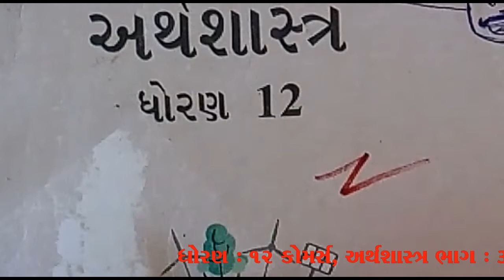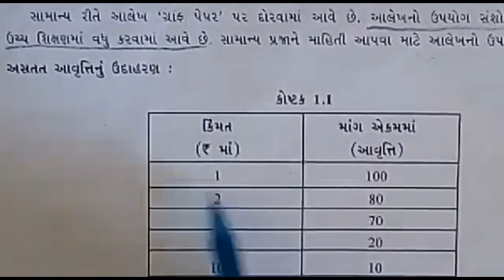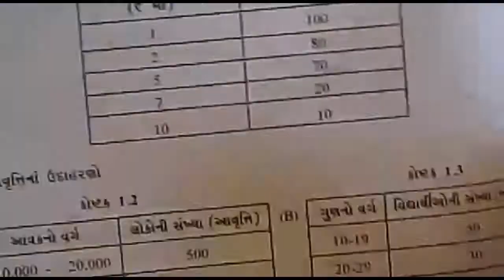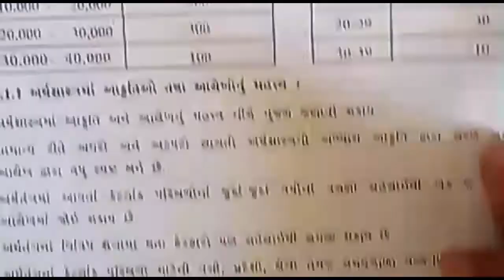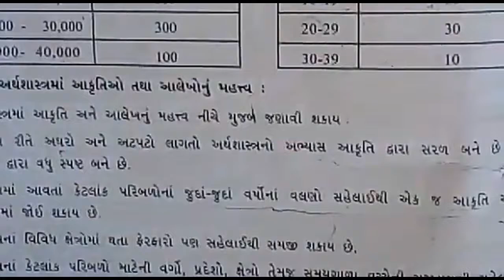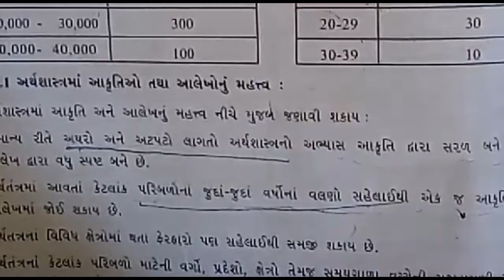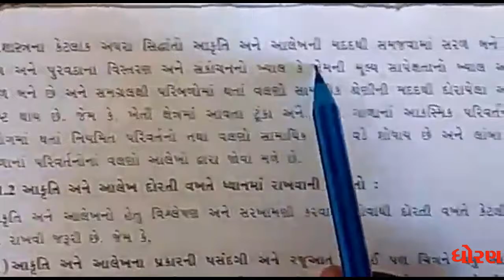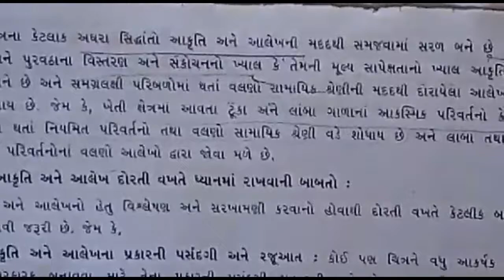Eco Std 12 003